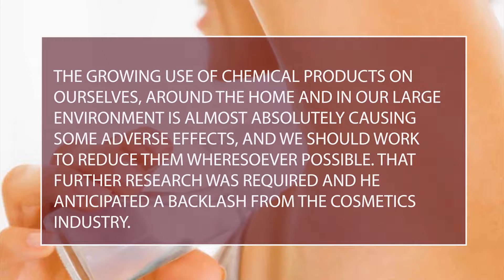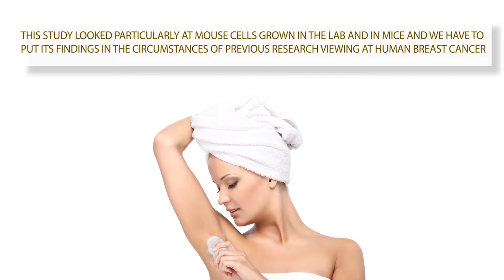Anti Perspirantsdeodorants Can Cause Cancer | How To Avoid Harmful Diseases | Health Tips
Health Tips is the most popular YouTube Channel, which shares you all sorts of  Fitness & Health Tips, Good Health, Beauty & Makeup Tips for all who wants to lead a Healthy n Gorgeous Life. Stay Healthy n Be Healthy with 'Health Tips' Healthy Tips..